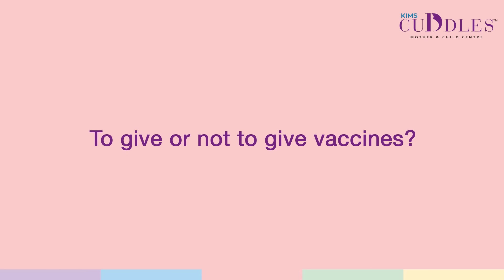Vaccines for Children: To Give or Not to Give? | Dr. Pranitha Reddy | KIMS Cuddles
In this video, Dr. Pranitha Reddy addresses a common concern among parents: whether or not to give vaccines to their children. She provides an overview of the benefits of vaccines, and discusses the potential risks and misconceptions surrounding vaccinations. Dr. Pranitha Reddy also offers advice on how to approach vaccine-related discussions with healthcare providers, and provides information about which vaccines are recommended for children at different stages of development. If you're a parent or caregiver with questions about vaccinations, this video is a must-watch. Don't miss out on this important information that could help you make an informed decision about your child's healthcare.

Dr. Pranitha Reddy
Consultant Neonatologist & Pediatrician, ACLP Lactation Trainer
KIMS Cuddles, Kondapur.